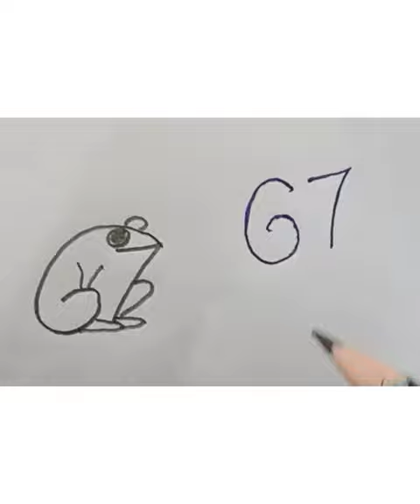very simple drawing frog#frog#easy drawing#shorts#